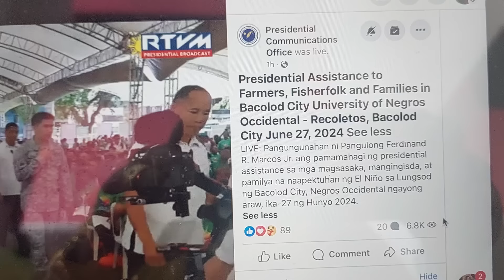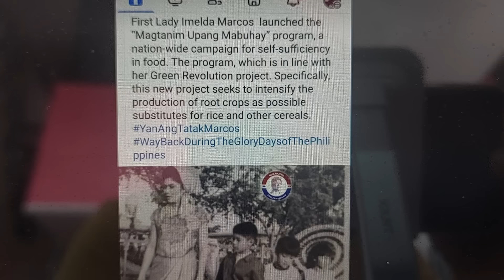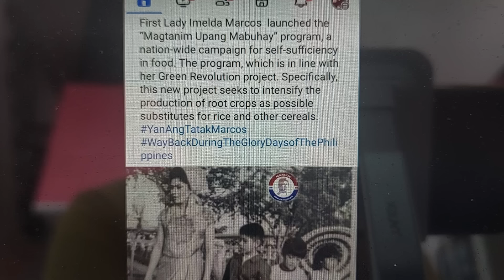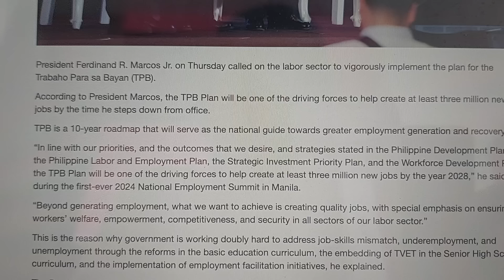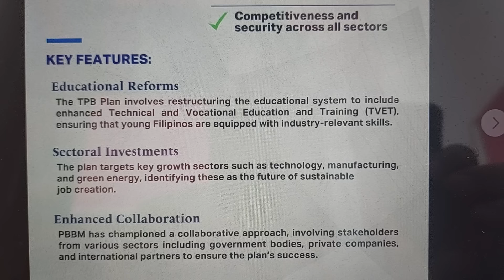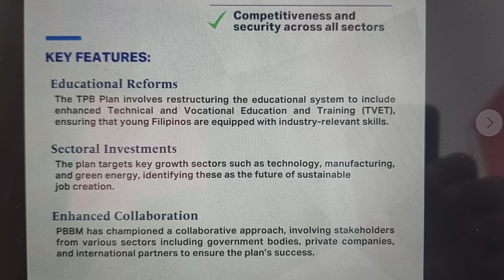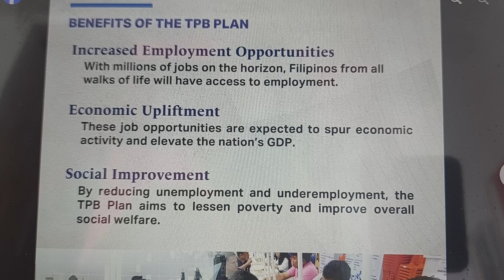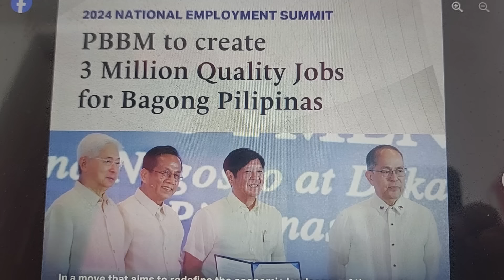LALONG GINALINGAN NI PBBM! BUMAHA NA NG AYUDA AT MGA PROYEKTO SA VISAYAS!